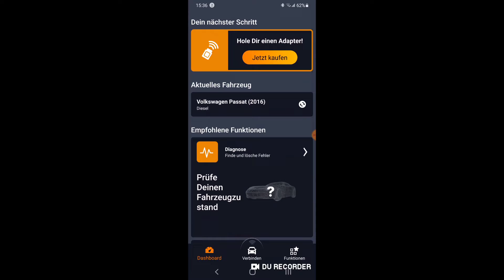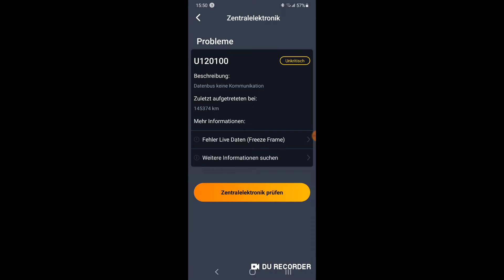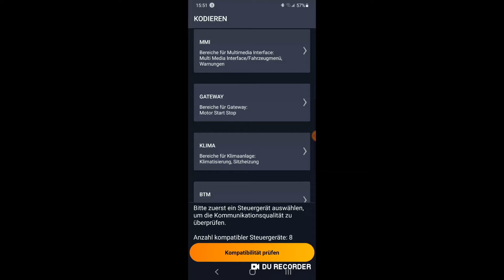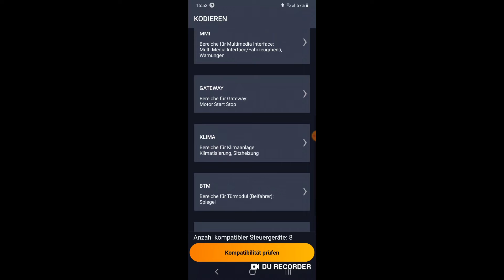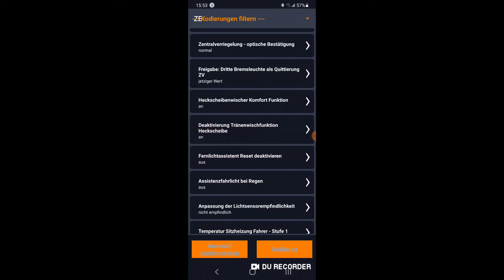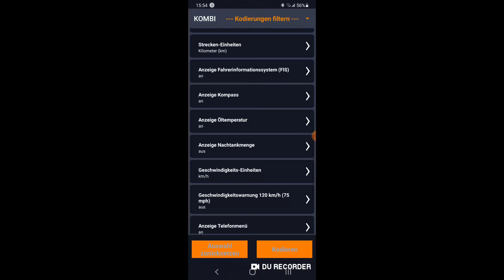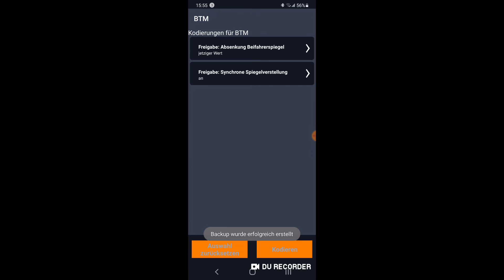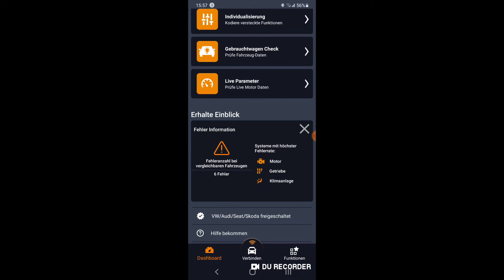Fehlercode am Auto selber auslesen und löschen mit Carly Adapter. VW Passat alle Modelle